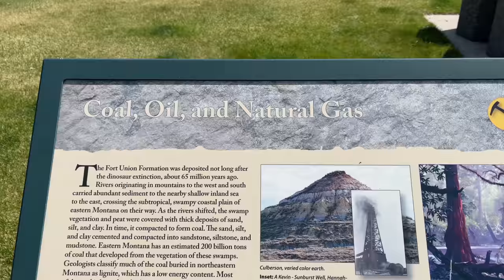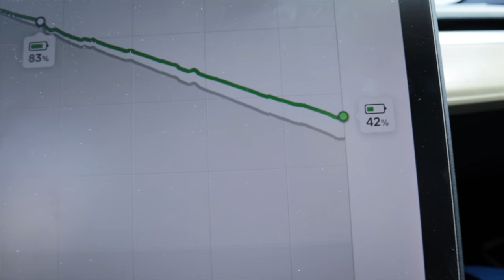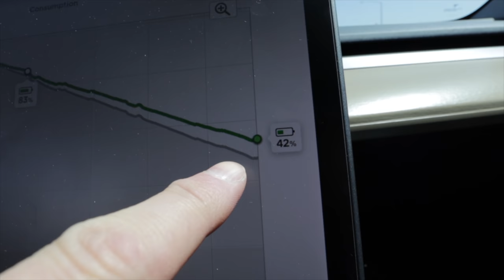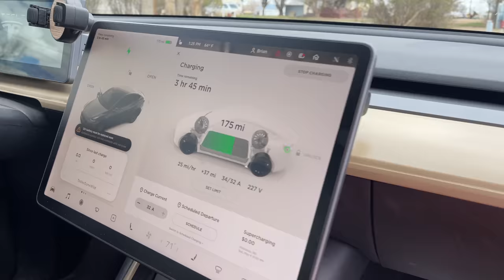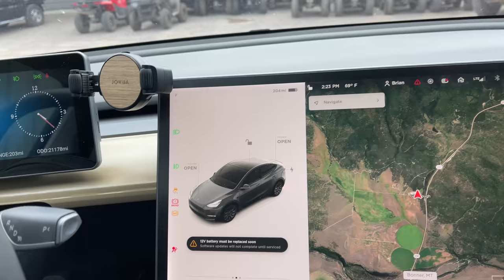Electric Travel Without A Charging Network - Across Montana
I met up with the Out of Spec Motoring crew and traveled across Montana in a Tesla Model Y and a Zero Motorcycle. No charging network at all where we where, just camp grounds and public buildings. Watch to see some of the adventure and wait for Kyle's video about all the details of the trip.

ICECO Fridge
Slumber Shack 4 Person Tent

Cast Iron Reversible Grill/Griddle
ROCKPALS 300W Portable Power Station

Tea Kettle Stainless Steel
Down Camping Blanket
Sleeping Pad for Camping
Folding Shovel and Camping Axe Tool Kit
Gas Camping Stove
Folding Camping Table
Coffee Gator French Press Coffee Maker
Hitorhike Camping Chair
USB Desk Fan
130 Watt 12 Volt Extremely Flexible Monocrystalline Solar Panel
EternaBond RoofSeal Black 4
Sleeping Bag Camping Gear - Double Sleeping
100 Led Mini Globe String Lights